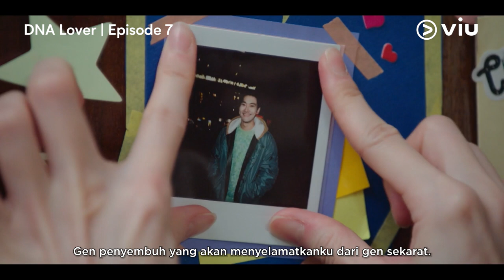Jung In Sun Ternyata Kejebak Situationship Sama Choi Si Won?! 😆 | DNA Lover EP07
Situationship bukan sembarang situationship 🤭